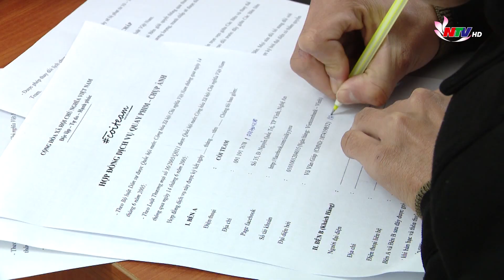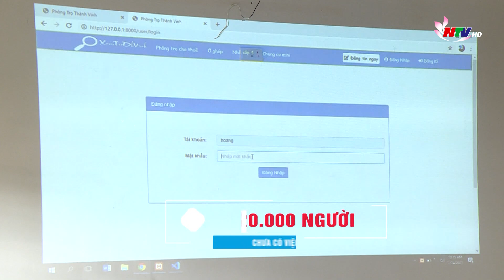LÀM GÌ ĐỂ SINH VIÊN RA TRƯỜNG KHÔNG THẤT NGHIỆP